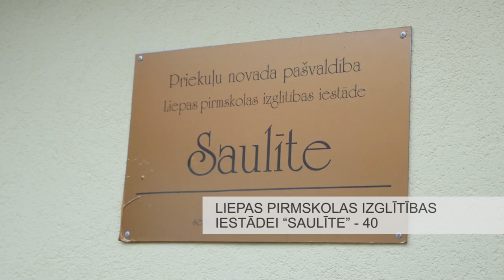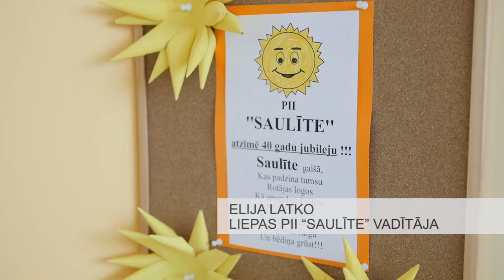Liepas PII ''Saulīte'' - 40!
31.martā Liepas pirmskolas izglītības iestāde "Saulīte" svinēja 40 gadu jubileju.